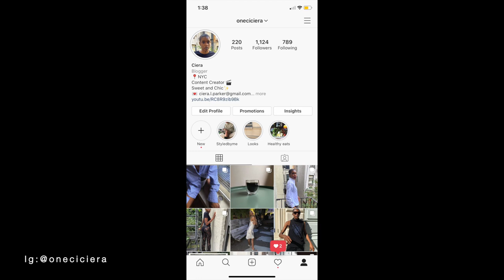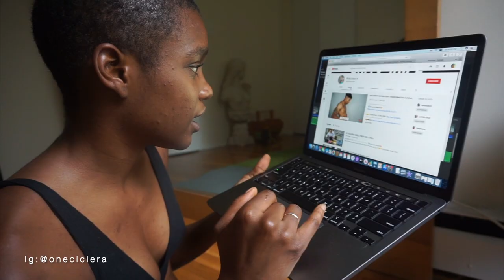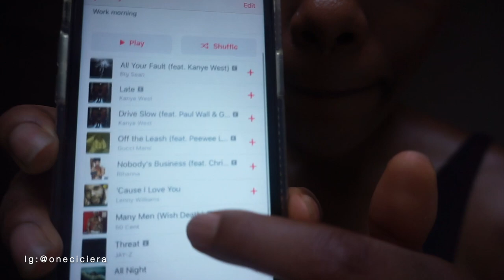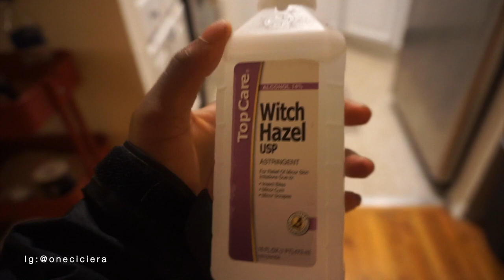Vlog: cook with me! + best sustainable undies, my rain gear, making pour-over coffee, working out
Hey guys,

Today is another vlog! I honestly wasn't in a filming mood today but blogging got me out of stink!  Follow me around today as I go about my daily routine; which usually consist of working out, making food, and eating, lots of eating lol.